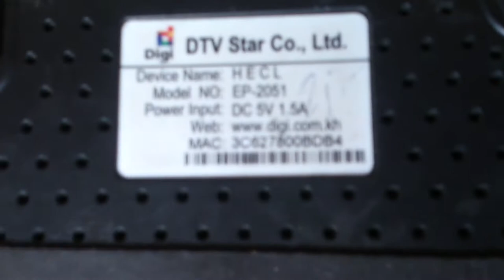Modem lost with MAC